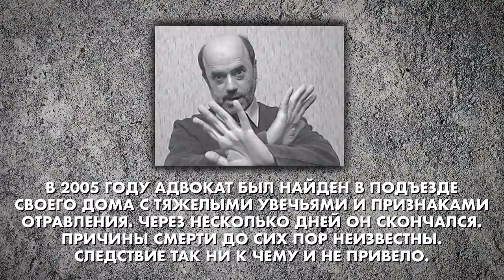Обнуленыш, пациент, отрава - Вадим Прохоров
«Если первое лицо страны называет Навального не иначе как «берлинским пациентом», то давайте называть это первое лицо – «кремлевским обнуленышем».
Адвокат Вадим Прохоров никогда не боялся и сейчас не боится говорить, что думает. А жил он всегда и живет в Москве, в районе Лефортово, неподалеку от здания центрального аппарата Росгвардии.
Именно директора Росгвардии Виктора Золотова и президента России Владимира Путина адвокат считает виновными в гибели Бориса Немцова. Немцов, члены его семьи, а также Владимир Кара-Мурза-младший – самые известные клиенты Вадима Прохорова. Точнее не столько клиенты, сколько друзья, соратники, единомышленники.
Что общего у ФСБ и ЦРУ? Какая связь между отравлениями Навального и Владимира Кара-Мурзы-младшего? Как продвигается дело об убийстве Бориса Немцова? И что это значит - «быть политическим адвокатом в России»?
Первая серия из цикла «Адвокаты и политика».